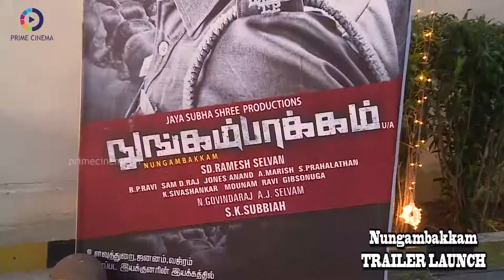Nungambakkam Trailer Launch | Vishal | Ajamal | SAC | Swathi Kolai Vazhakku | Prime Cinema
Nungambakkam Trailer Launch on Prime Cinema. The trailer of Nungambakkam aka Swathi Kolai Vazhakku, a film based on murder of Swathi, the 24-year-old software engineer, and the real life incidents surrounding the subsequent investigation was released by the makers on Monday.  The movie’s trailer depicted the murder case as seen by a police officer investigating the murder. Swathi was murdered in the Nungambakkam railway station on June 24 2016, in the morning as she was waiting for a train.

An accused in the case, Ramkumar, who was caught a few months later, committed suicide by biting a live wire inside prison in September that year. The movie stars Ajmal, playing the lead role of an investigating officer and a host of newcomers playing supporting roles.